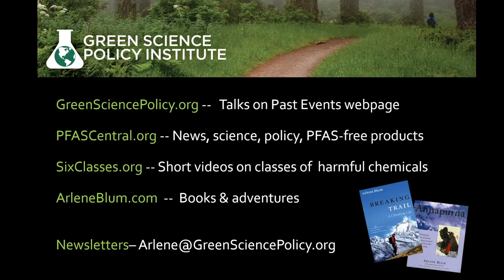Arlene Blum: Six Classes Virtual Retreat - May 2020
Monday, May 4, 2020 - Six Classes Virtual Retreat Opening Remarks
Arlene Blum, Executive Director, Green Science Policy Institute